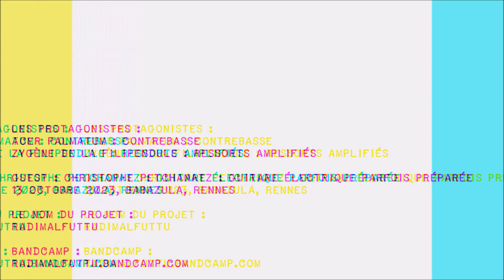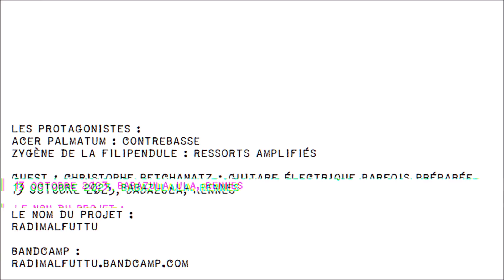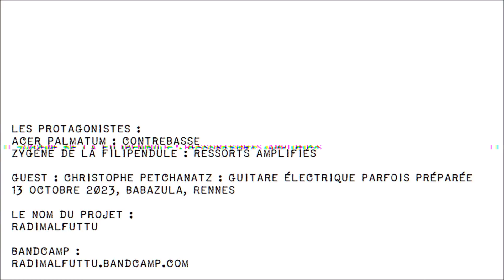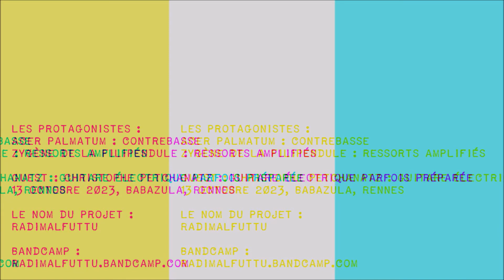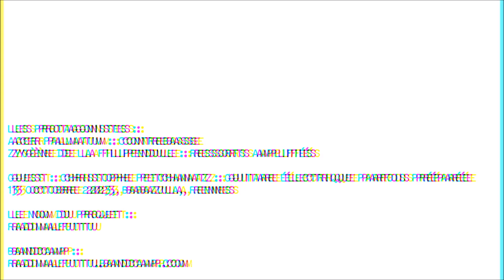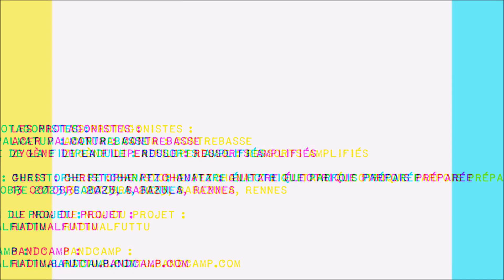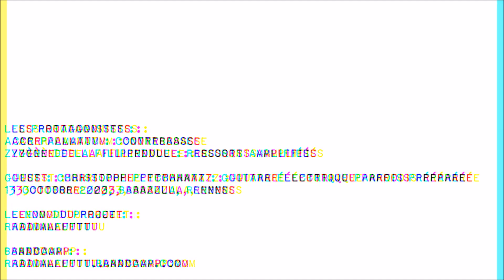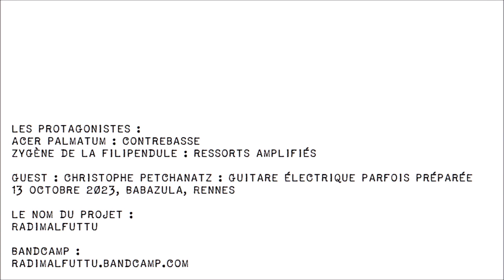Radimalfuttu & Ch.Petchanatz, Babazula, 2023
les protagonistes :
Acer Palmatum : contrebasse
Zygène de la Filipendule : ressorts amplifiés

guest : Christophe Petchanatz : guitare électrique parfois préparée
13 octobre 2023, Babazula, Rennes

le nom du projet :
Radimalfuttu